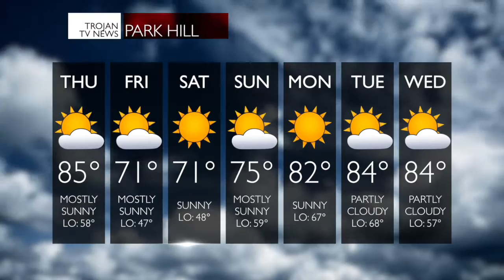Trojan TV News September 10, 2015